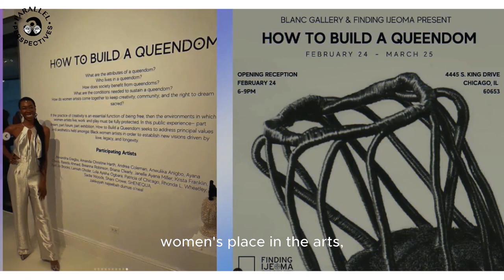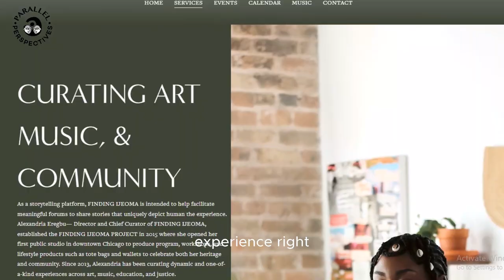Parallel Perspectives Episode 3: Alexandria Eregbu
Parallel Perspectives Episode 3: Conversations on Contemporary Art, Curatorial and Community Practice with guest Alexandria Eregbu

The Program of African Studies at Northwestern University presents “Parallel Perspectives,” a video series that invite artists, curators, academics, and educators to discuss topics related to the art world in Africa, the diaspora and beyond. In these conversations, hosts Uche Okpa-Iroha and Benita Nnachortam talk with their guests about contemporary practice, art education, history, curation, and more.

In this episode, Benita and Uche talk with Alexandria Eregbu,  a creative anthropologist. Her practice spans across art, music, education, justice, and the humanities in order to consider objects, stories, and experiences that dignify the creative process.

The hosts:
Uche Okpa-Iroha is photographer and graduate student in art history at Northwestern University. Okpa-Iroha is a founding member of the Nigerian photography group known as the Blackbox Photography Collective and of the Invisible Borders Trans-African photography travel group.
Benita Nnachortam has recently obtained her master’s in art administration from the School of the Art Institute of Chicago. Before coming to Chicago, she served as an official photographer in the Ogun State Governor’s Office. In addition, she is also the founder of BenTeller Media and creative director of the Kuta Arts Foundation, a pro-youth organization in Ogun State.